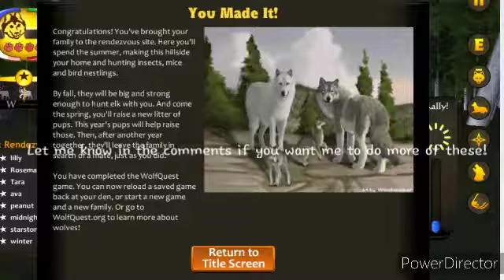(Wolfquest picture music video)-I can Walk on water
somg:I can walk on water(by:Basshunter)

i hoped you guys enjoyed this!!! it was fun making this so pla let me know if you guys want more of it! and if not what would you wanna see?

-Animal jam
-Wildcraft
-Wolfquest
-speed draw
-minecraft
-Roblox
-possibly a animation?(idk on this one XD)

STAY STRONG
AND
WOLFQUEST ON!!!🐺